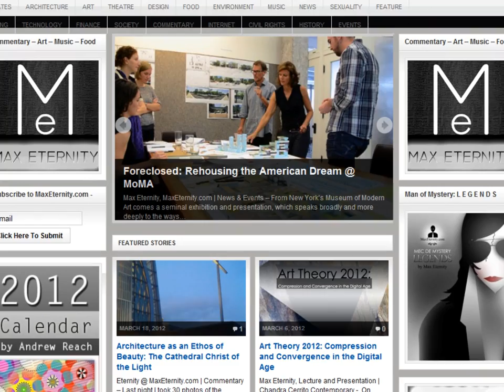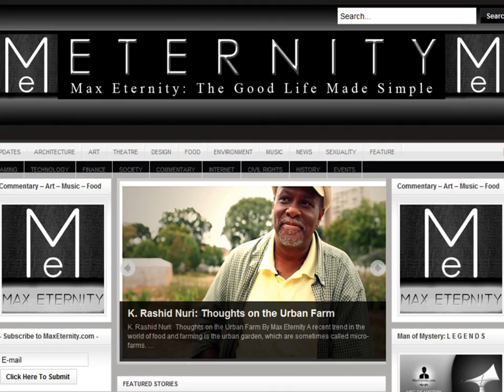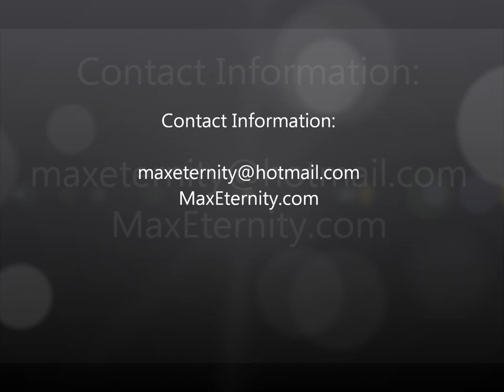Eternity's Professional Introduction Video (PIV)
professional introduction video, max eternity, art, design, professional introduction